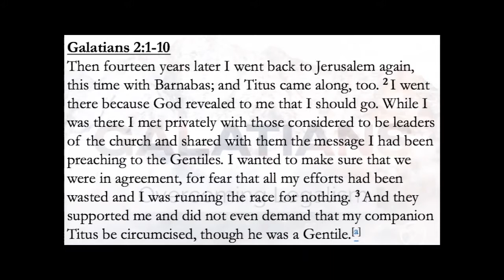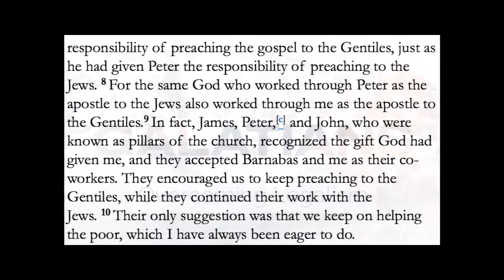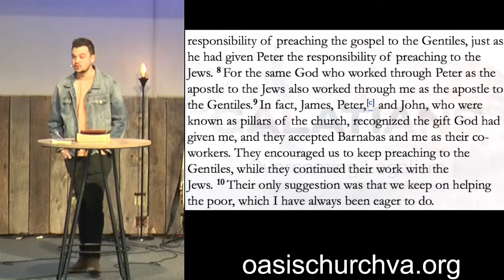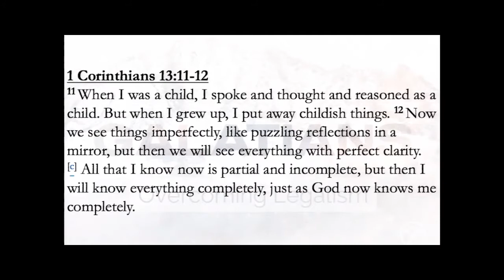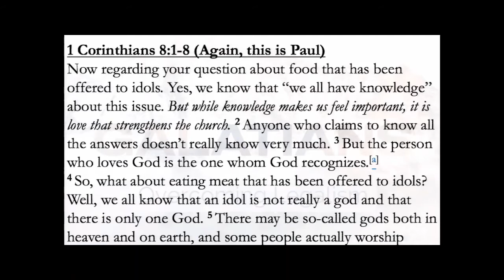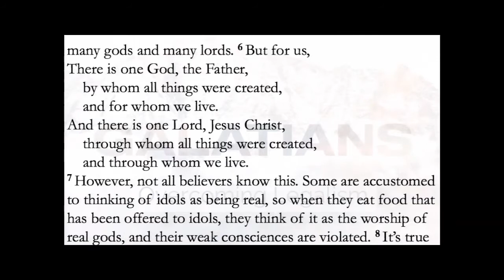2/20/2022 - Overcoming Legalism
Pastor Nathan Williams